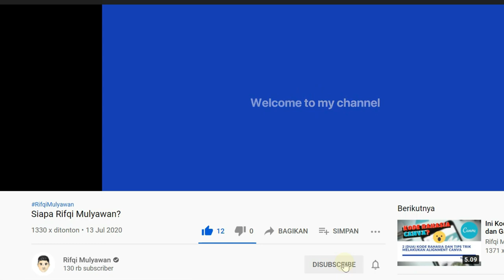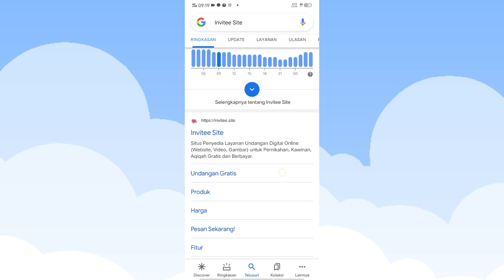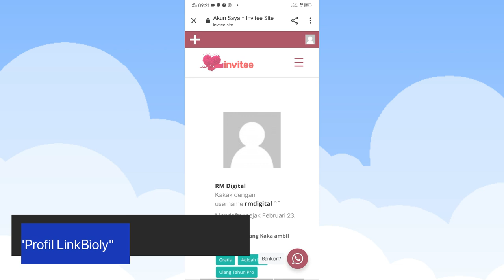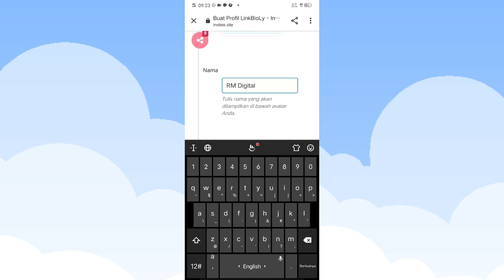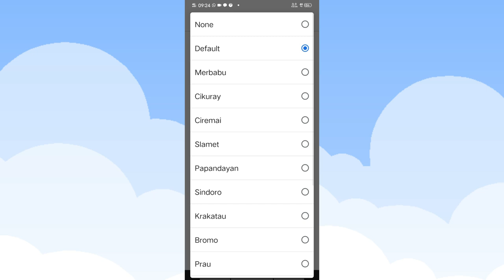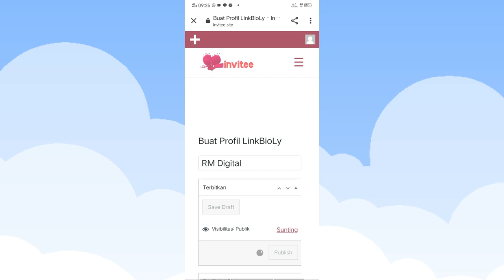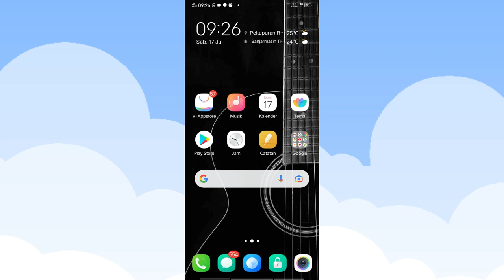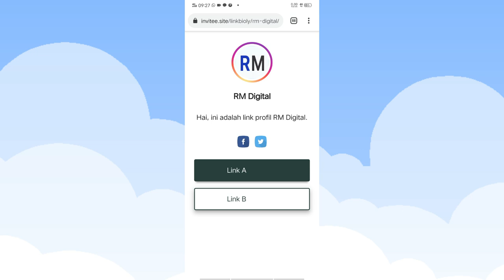Cara Membuat Profil Link Bio Semua Media Sosial Gratis dengan LinkBioly, Alternatif Linktree!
Ini juga merupakan cara dan alternatif gratis yang aman selain dari TapBio, Desty.App, CampSite, Shorby, Link in Profile, Contact In Bio dan lain sebagainya.

Lihat juga informasi lainnya di website Kami berikut:
Masalah yang sejenis termasuk, seperti:

- Cara Link Bio
- Membuat Linktree, TapBio, Desty.App, CampSite, Shorby, Link in Profile, Contact In Bio
- Bikin Profil Link Bio
- Link Bio Gratis
- Cara Menggunakan LinkBioly
- Linktree gratis
- Cepat membuat link banyak gratis